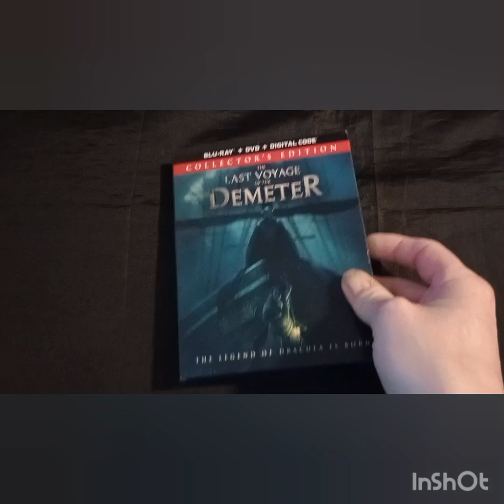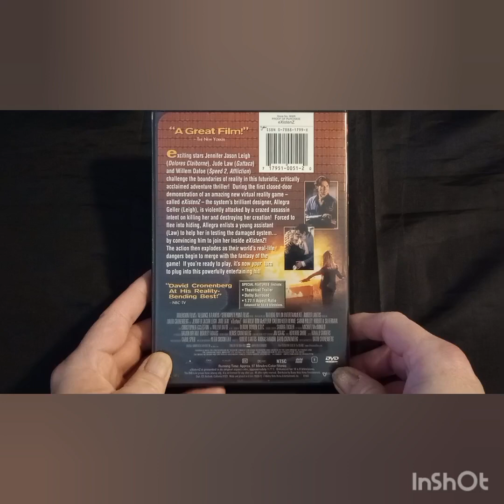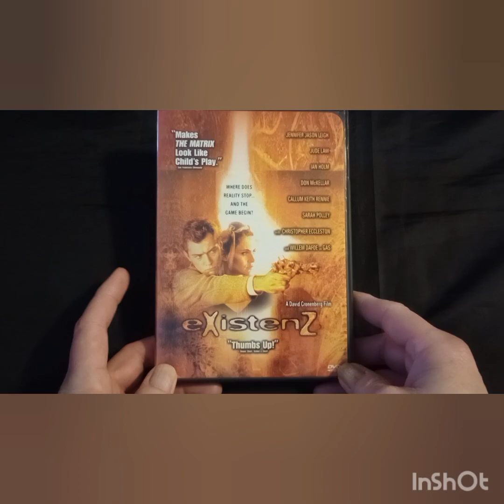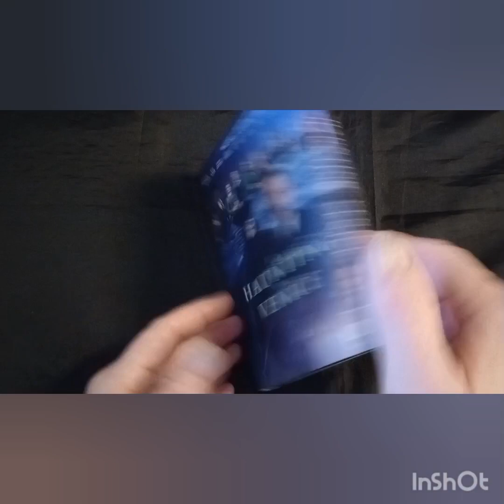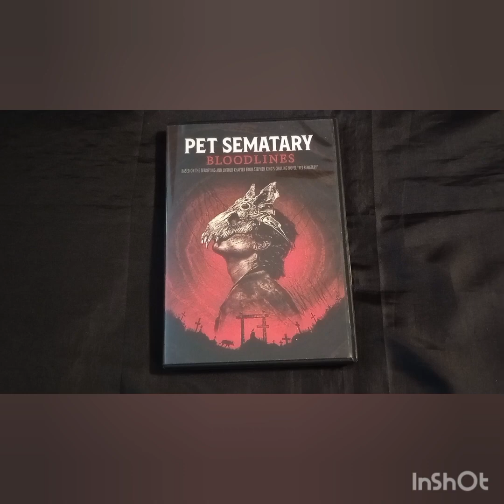Top five Horror Recommendations from Horrific Nightmares (December 2023)